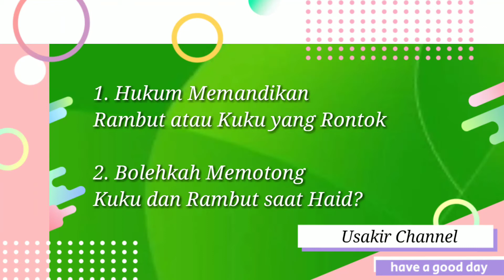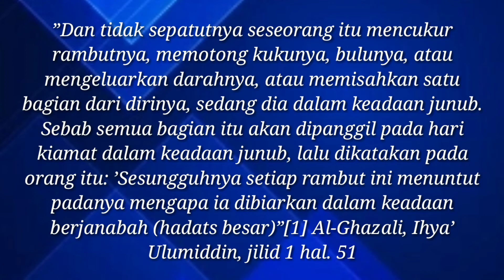Hukum Mensucikan (Memandikan) Rambut Rontok Saat Haid.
Saat Berhadats besar (haid, junub, dan nifas) wanita sering kali dibingungkan dengan hukum mensucikan atau memandikan atau mencuci rambut yang rontok dan kuku yang terlepas saat haid. Apakah rambut tersebut ikit serta disucikan atau dimandikan saat mandi wajib, ataukah tidak usah?

Lalu apakah hukum memotong rambut dan kuku saat nerhadats besar (haid, junub, nifas)?

Nah, berikut adalah pembahasannya beserta dalil dalil yang mendasarinya.